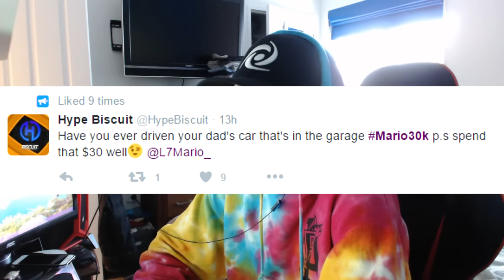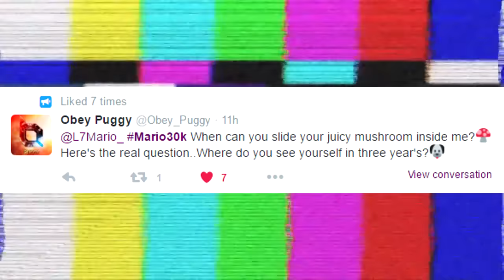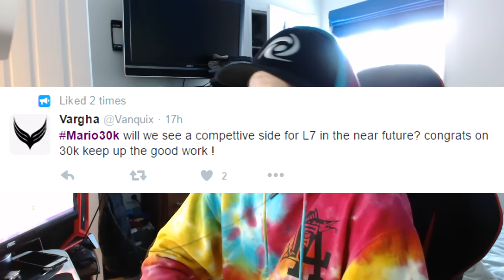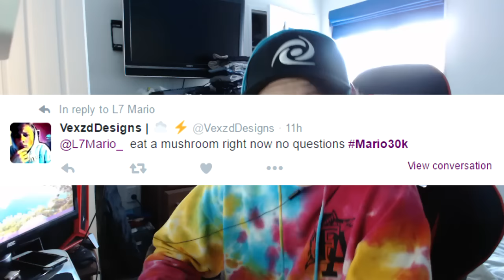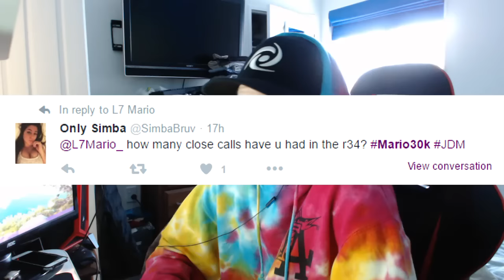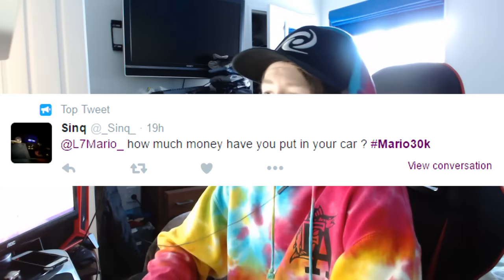L7 Mario: 30k Subscriber Q&A - L7 House, 420, Eating Mushrooms & MORE!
300 LIKES = PART 2  (͡° ͜ʖ ͡°)